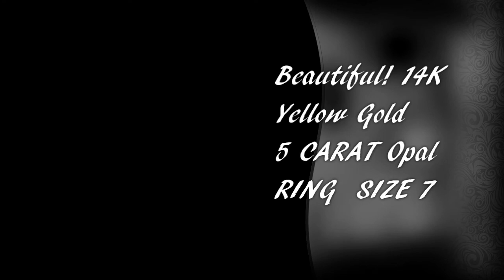Beautiful!!! 14k Yellow Gold ~10ct White Opal Oval Ring (18.5mmx14.5mmx6.5mm)